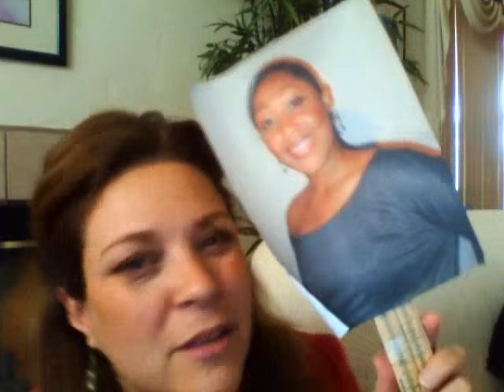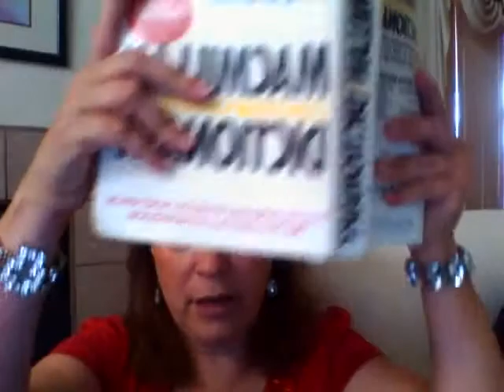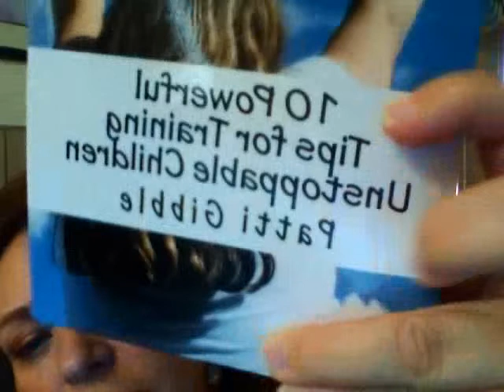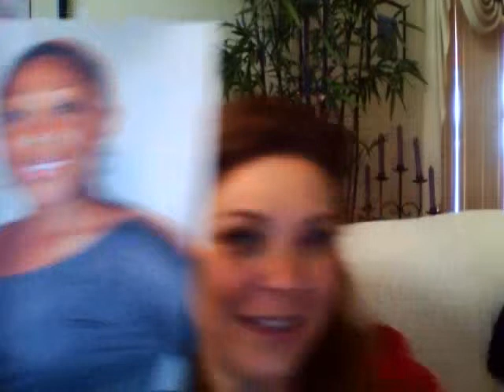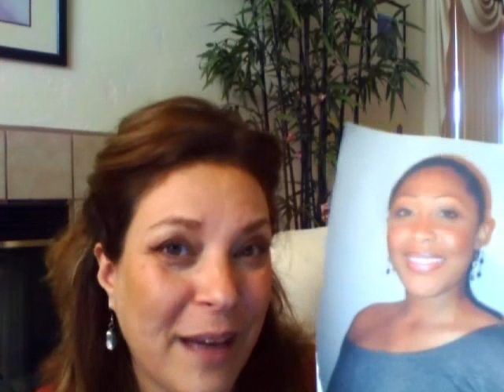How to Tell if Someone is Deceiving You - SNaPPZ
How to tell if somebody is deceiving you!